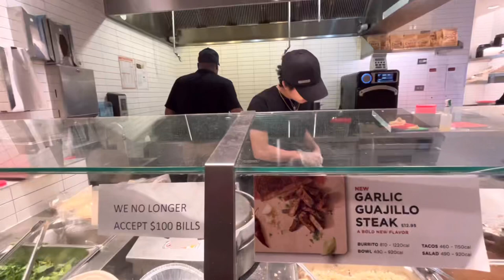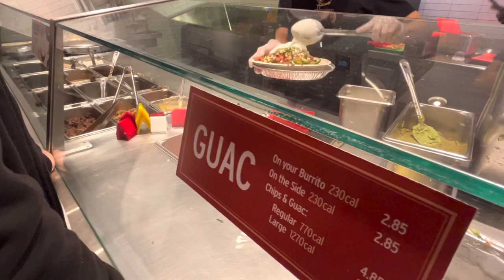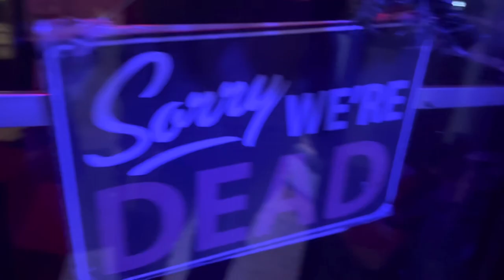WE IN DOWNTOWN!(Vlog 10)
[IM NEFTALI I AM 18 YEARS OLD TRYING TO GET GOALS ACCOMPLISHED]